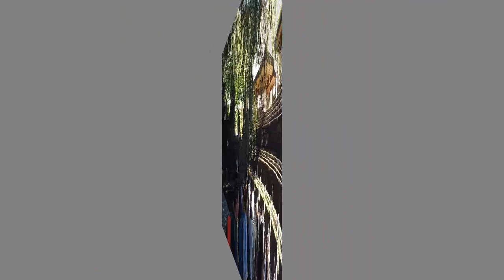13 good things to do in Bali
Bali attractions are waiting for you to visit today. There are so many good things to do in Bali. We have 13 great recommendations for your trip to Bali.

We have water activities, temples, tours and more. Bali is an island waiting to be explored. Bali is an island in Indonesia, one of the most popular destinations for travellers from around the world.

The Balinese are friendly and helpful people, who greet you warmly during your stay.